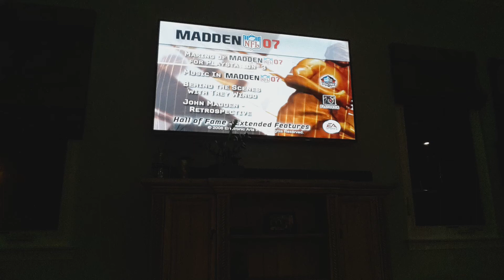Madden 07 hall of fame edition bonus disc full DVD part 4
It's made for kids.